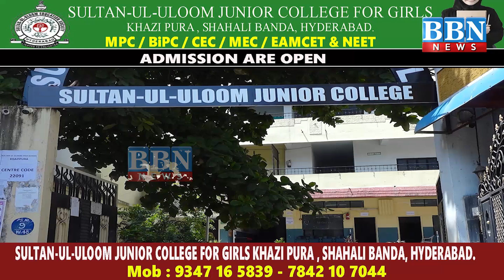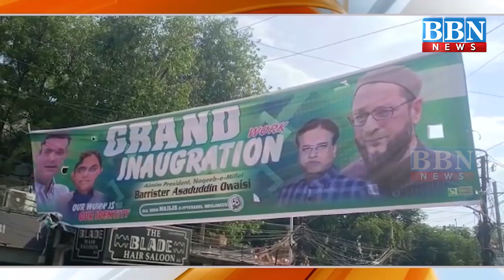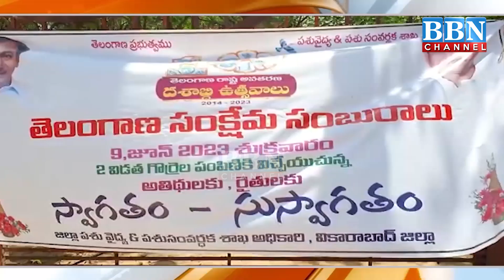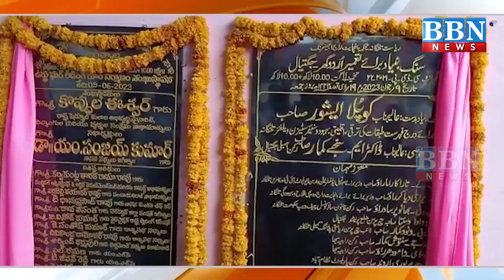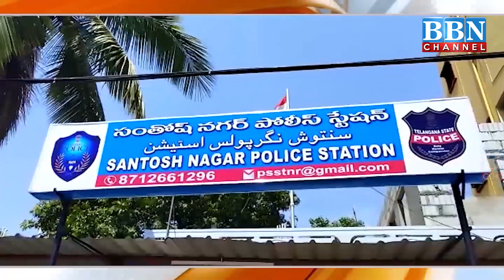NEWS BULLETIN | 9th June 2023 | BBN NEWS